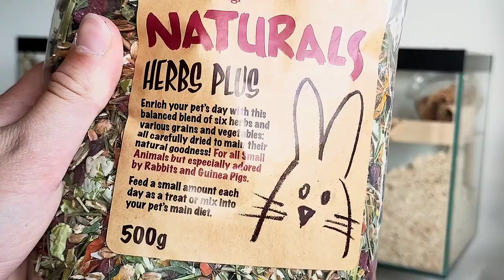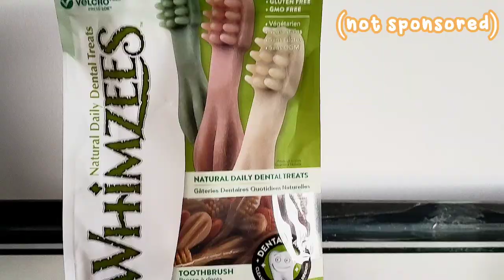Upgrading Hamster's Natural Cage Setup - German Inspired Enclosure 🐹🌿